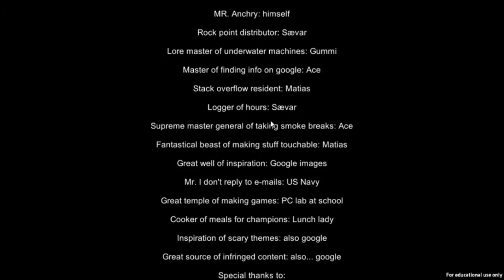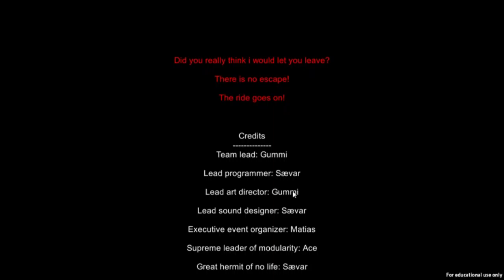Submerged Wait Till You Hear The Yodeling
We have woken up in a submership and must find our way out. Join me on this horrific adventure!!!